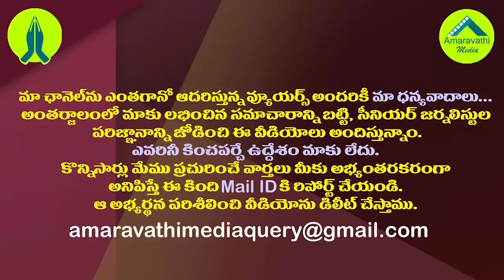జగన్ బెయిల్ రద్దుకు ఎంపీ రఘురామ పిటిషన్ వెనుక..| Sajjala Fires on Rebel MP Raghurama Krishnam Raju